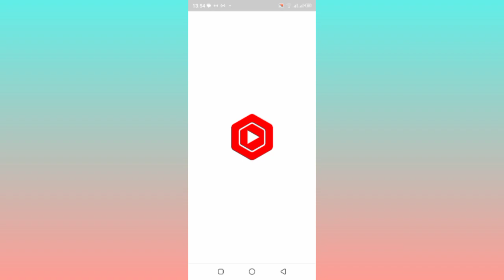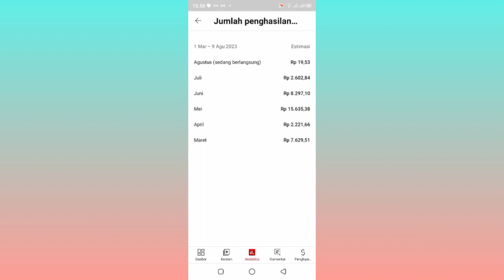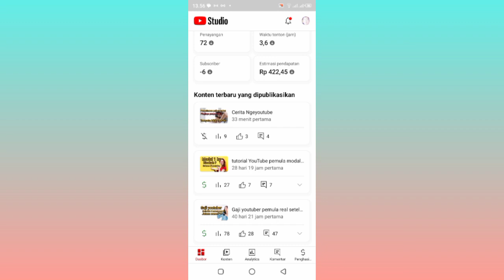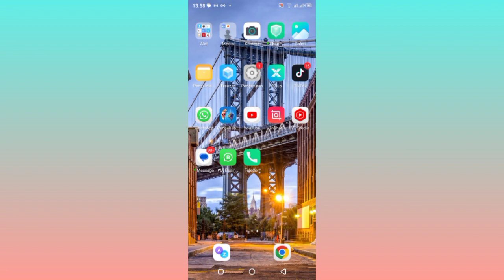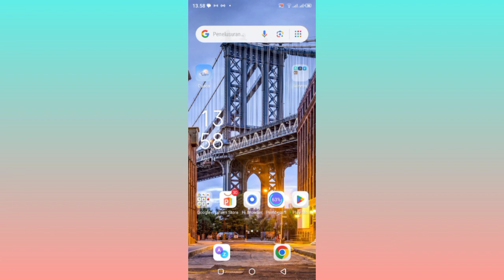Gaji youtuber pemula setelah 7 bulan dimonet